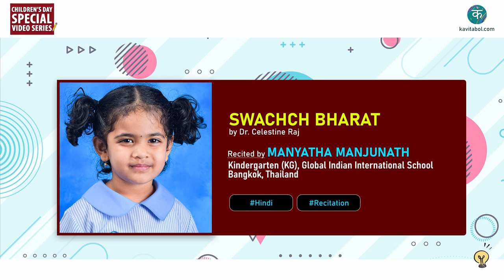Kavitabol - Hindi - Swachch Bharat - Ft - Manyatha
Watch Swachcha Bharat by Dr. Celestine Raj - Ft - Manyatha Manjunath